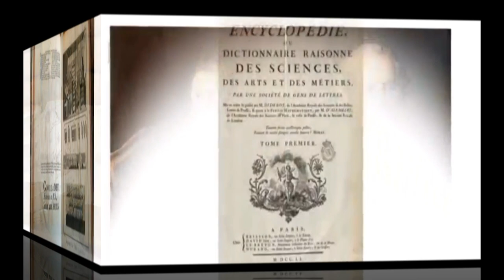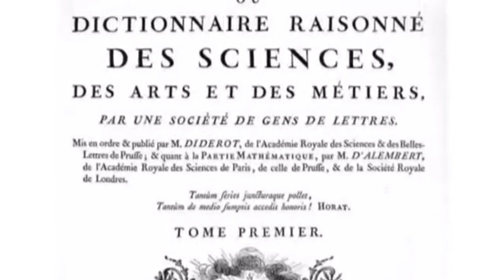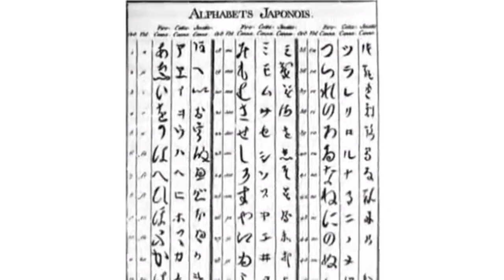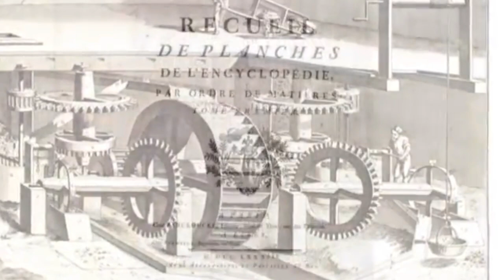L'Encyclopédie (introduzione generale)